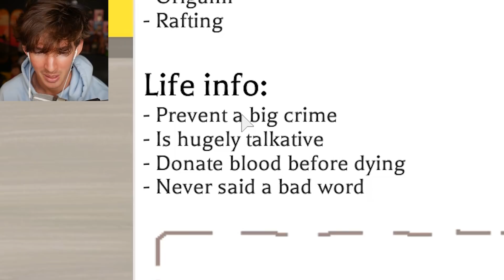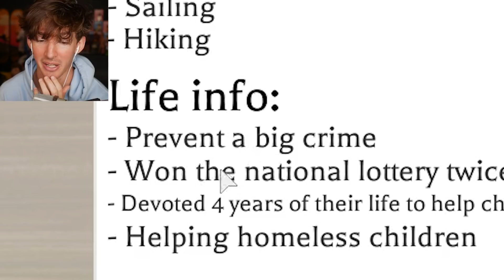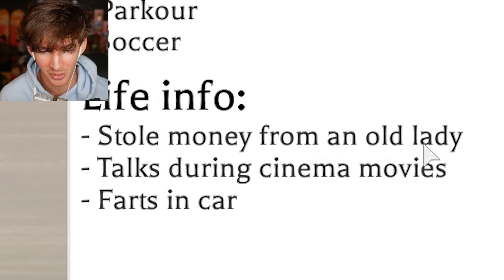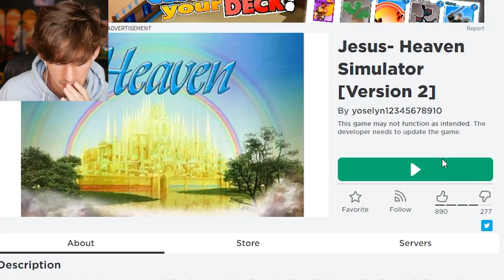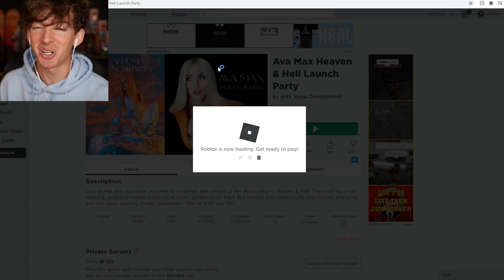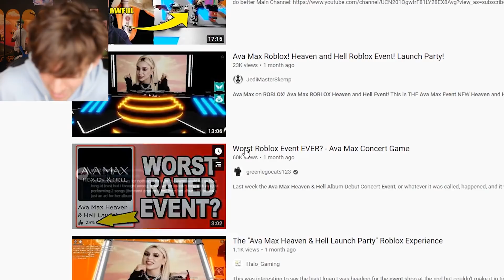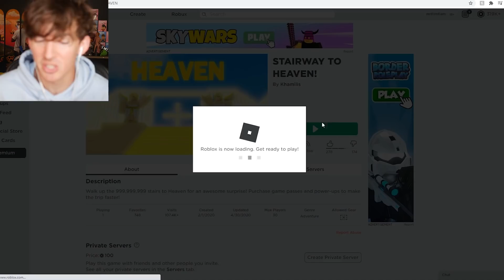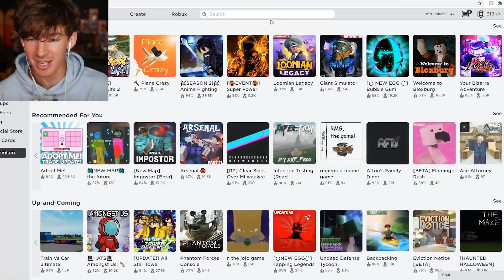Roblox game where you can send people to HECK...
Today I play a really weird but fun Roblox game where you can send people to heaven or hecc